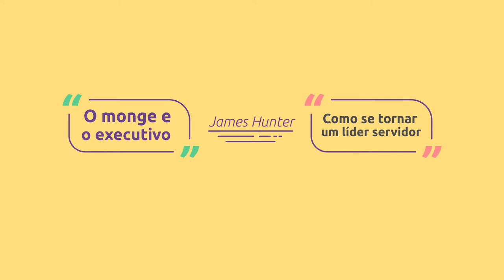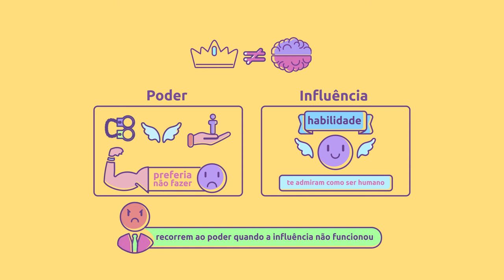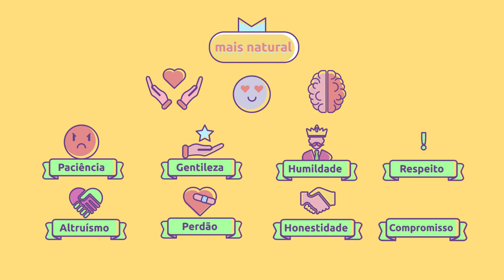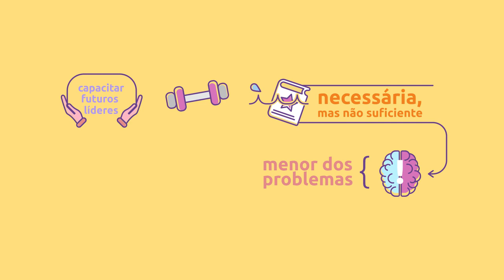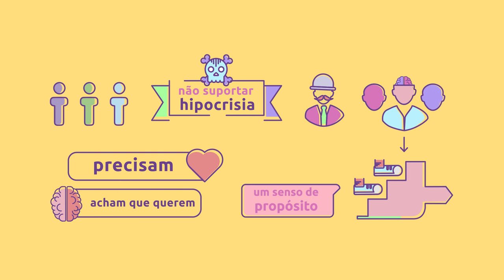[Livro] Como se tornar um líder servidor | James Hunter [microaula]